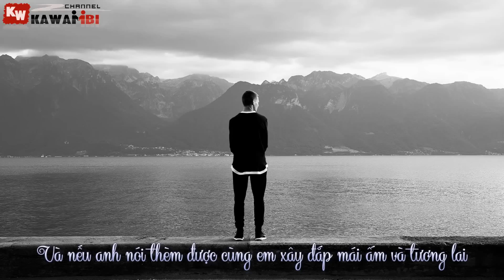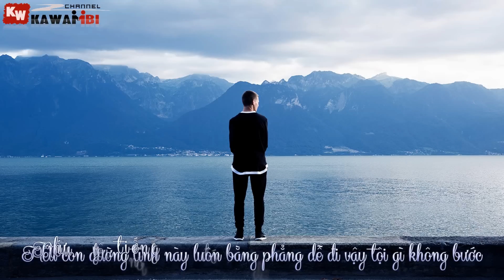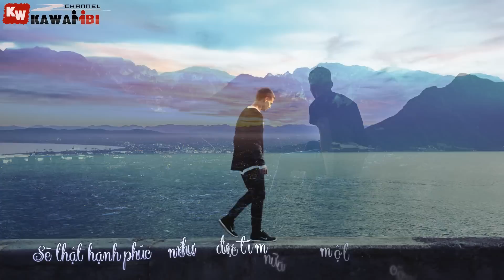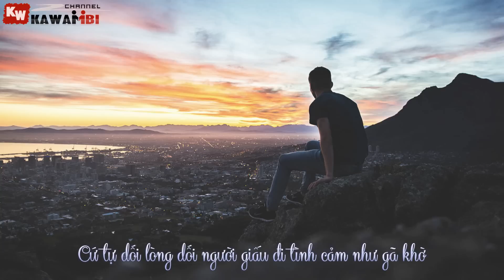Thèm - Phúc Pin [ Video Lyrics ]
➤ Song: Thèm
Link Mp3:
➤ Artist: Phúc Pin
➤ Beat: Ky09z
➤ Photo credit: Joshua Earle
➤ Effect Sub: Boo Geni
➤ Artwork by ?